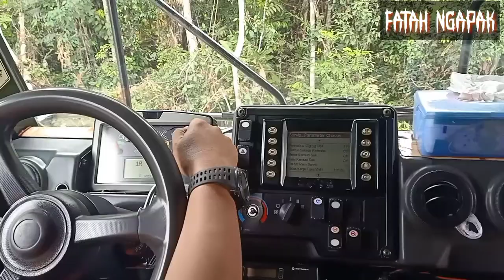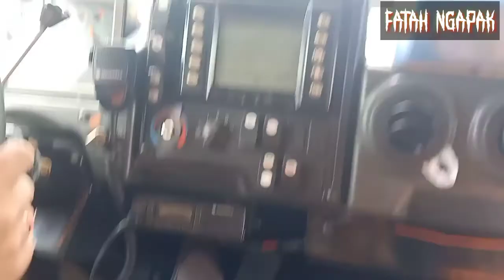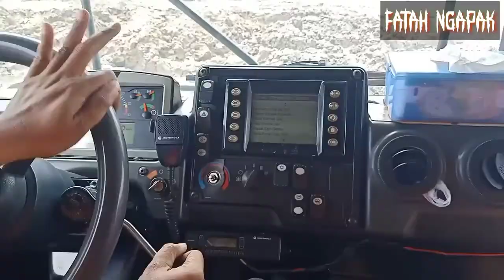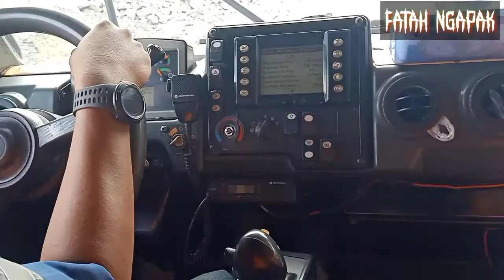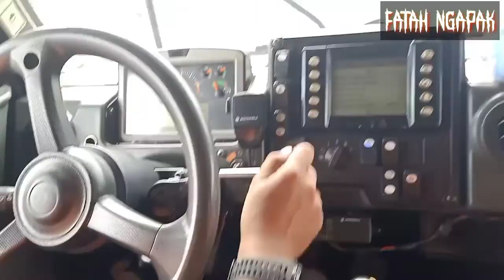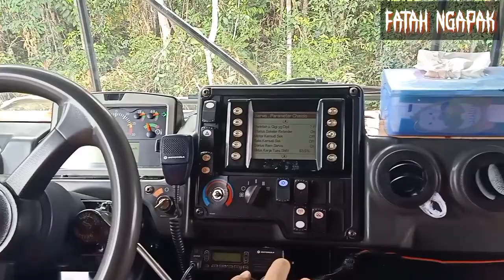mengoperasikan 777 E dan D ,(mengetes unit habis perbaikan)